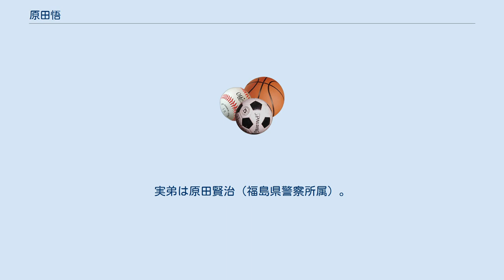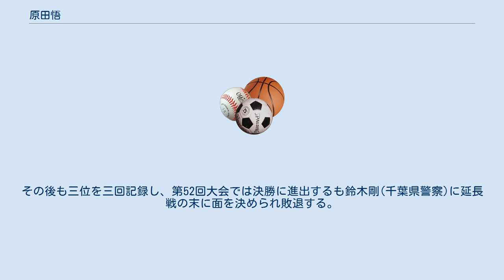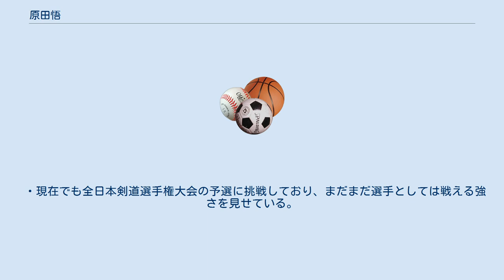原田悟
原田 悟（はらだ さとる、1973年 - ）は、日本の剣道家（教士七段）・警視庁警察官・元剣道日本代表。
福島県伊達市出身。
現在警視庁警備部第九機動隊所属・巡査部長。
 全日本剣道選手権大会には、奉職直後の1996年から出場し、優勝1回・準優勝2回・三位3回の実績を残した。
特に2005年大会では、9年越しの悲願であった初優勝をもぎ取り、称賛を浴びた。
2009年からは完全に指導者の立場になった。
実弟は原田賢治（福島県警察所属）。
2005年・2006年・2008年・2009年の全日本剣道選手権大会には、兄弟で出場した。
 ・優勝：1996年・2002年-2003年 ・2006年台湾大会：個人戦ベスト8 ・弟(原田賢治)が福島県警察に所属している。
 ・全日本剣道選手権大会には奉職同年に初出場したが決勝で宮崎正裕(神奈川県警察)に敗退する。
その後も三位を三回記録し、第52回大会では決勝に進出するも鈴木剛(千葉県警察)に延長戦の末に面を決められ敗退する。
その翌年にも決勝に進出し警視庁の後輩・内村良一(東京)に勝利し初優勝する。
しかし、翌年は三回戦で大学の後輩の高鍋進(神奈川県警察)に相面で敗退してしまった。
 ・その他の大会では全国警察大会で団体優勝3回だけしかない。
個人戦でも準々決勝で寺本将司(大阪府警察)に敗れるなど全日本剣道選手権大会以外での個人戦はあまり上にいけなかった。
 ・現在でも全日本剣道選手権大会の予選に挑戦しており、まだまだ選手としては戦える強さを見せている。